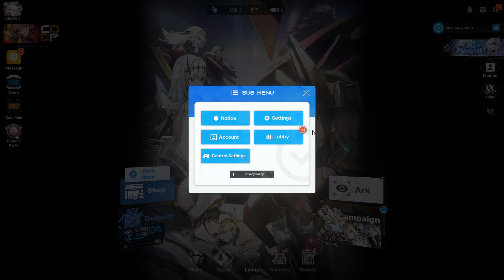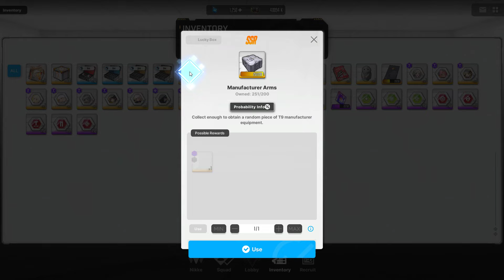10x Modernia New Costume Gacha Skin Pulls + SSR Pulls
I got the skin in the 9th pull. Pull 1-4 is not shown in the video because I didn't know that I will buy the skin, so I pulled when it first came out to satisfy my gambling addiction.

To be honest, the only downside is that you have to spend 50$. Crown's skin is crazy too, but ITS ANOTHER GACHA.